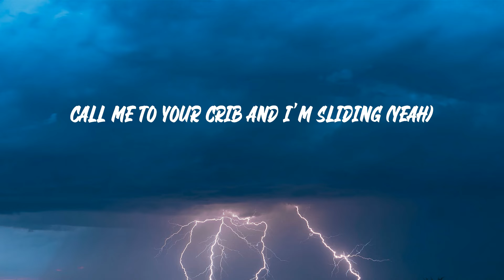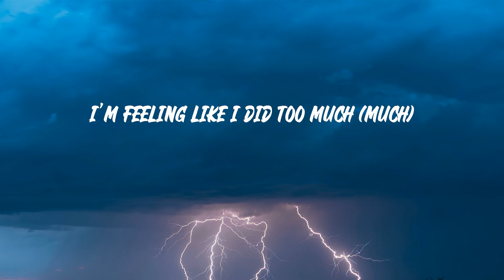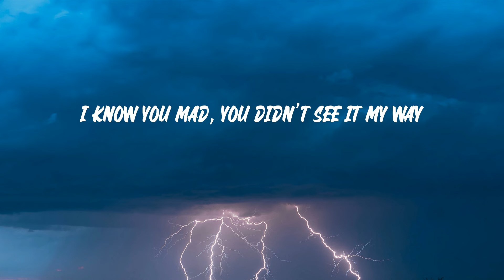Don Toliver - No Idea (Lyrics)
Don Toliver - No Idea

"No Idea" lyrics:
Uber ride to my house,
called a taxi (Uber ride to my house, yeah)
Call me to your crib
and I'm sliding (call me to your crib and I'm)
Let me get this clear (uh, huh),
'cause I had no idea (yeah)
I mean naughtier (naughtier)
I mean all year (aw yeah)
let me get that introduction
you weren't gon' tell me nothing
You couldn't keep my love,
you too exciting (couldn't keep my love, yeah)
You want a paper plane,
I don't mind (want a paper plane, yeah)
You wonder why your girl,
always smiling (wonder why your girl, yeah)